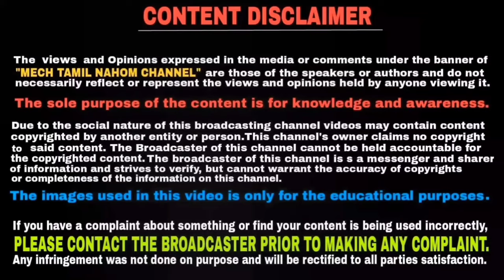Bajaj Pulsar NS 125 launched in India tamil | தமிழில் | Mech Tamil Nahom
Bajaj Auto launched the new Pulsar NS 125 in India on today and so we are going to see what are specifications have and my initial impressions and this video will be explained in Tamil language and thank you for watching this video